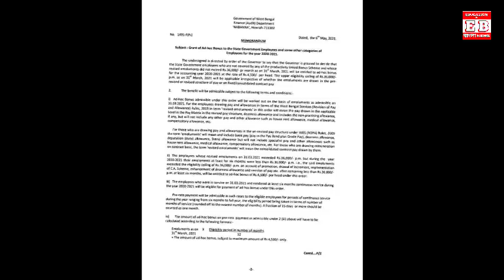রাজ্য সরকারি কর্মী/শিক্ষক/শিক্ষিকা/parateacher/ssk/msk দের ঈদের/পুজোর বোনাস ঘোষণা করল রাজ্য সরকার